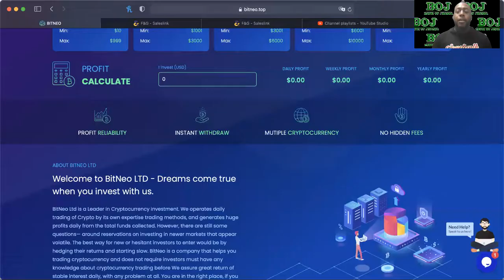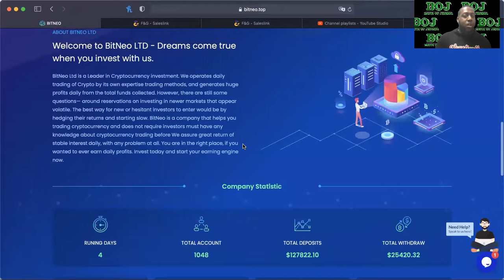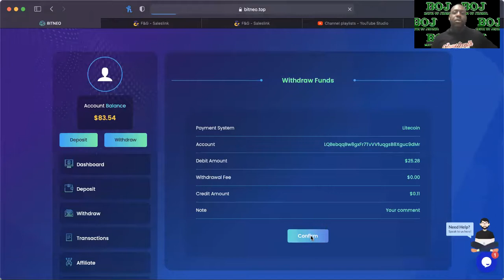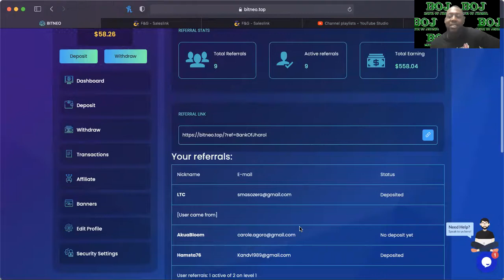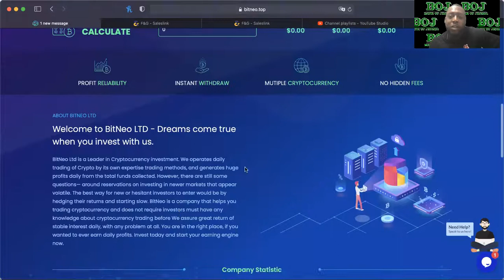BITNEO.TOP *UPDATE* 05/20/21-- IS IT STILL PAYING? IS IT TOO LATE?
WHATS UP YALL! BANK OF JHAROL HERE WITH ANOTHER VIDEO UPDATE ON BITNEO.TOP! IS IT STILL PAYING? IS IT TOO LATE TO GET APART OF IT? ONLY TIME WILL TRUELY TELL! IM JUST A YOUTUBER SHOWING YOU THE JOURNEY IN HOW I GROW MY CRYPTO!